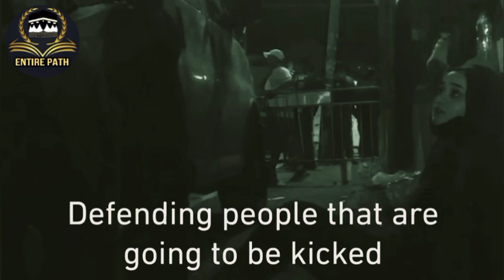Masjid al-Aqsa "مسجد الأقصی" Payitaht Sultan Abdul Hamid